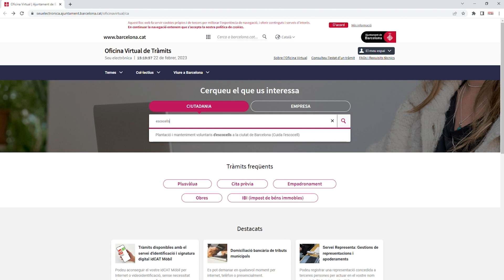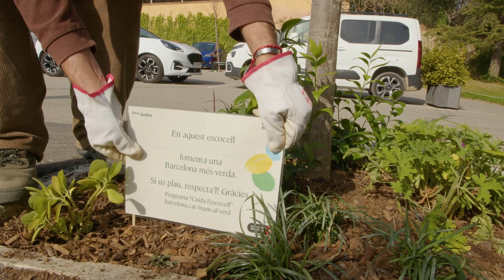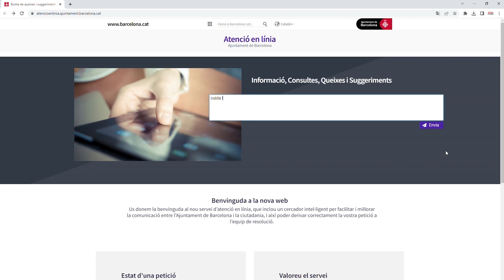Cuida l'escocell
Plantació i manteniment voluntaris d'escocells a la ciutat de Barcelona